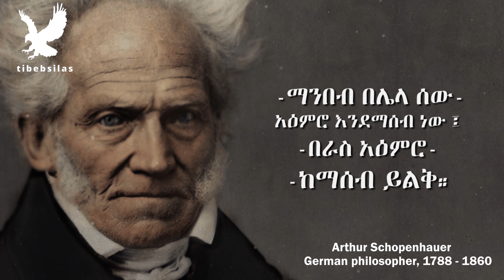የአርተር ቾፕንሃወር አባባሎች በወጣትነት መደመጥ ያለባችሁ!| Arthur Schopenhauer quotes | tibebsilas inspire ethiopia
Arthur Schopenhauer
Arthur Schopenhauer was a German philosopher. He is best known for his 1818 work The World as Will and Representation, which characterizes the phenomenal world as the product of a blind noumenal will.